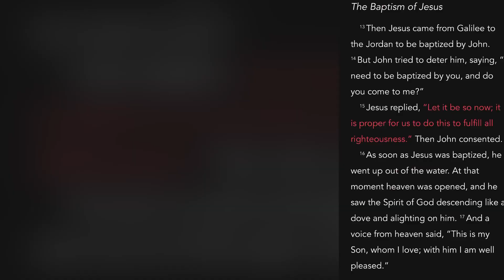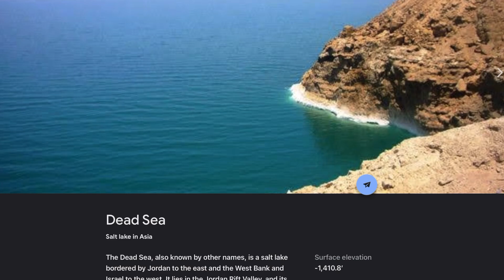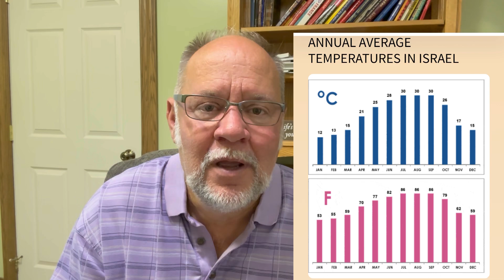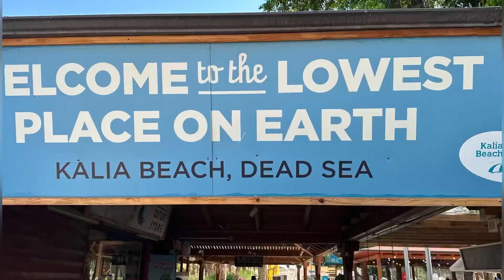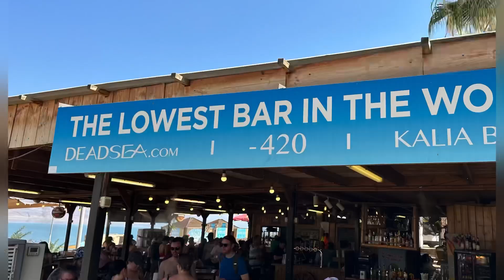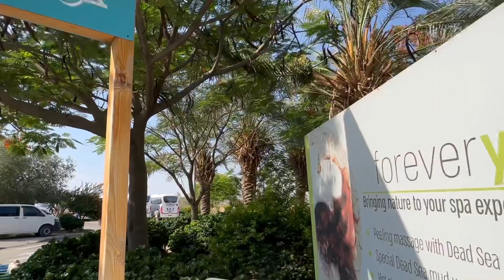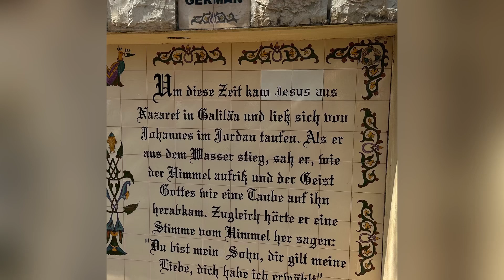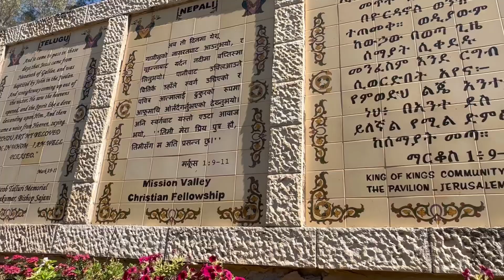Visiting the Dead Sea and the Jorden River in Israel | Water Baptism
We are hoping and Praying That you will enjoy this video as we tried our best to present it to the very best of our knowledge .
We really enjoyed our trip so much and we would love to see our subscribers to have the benefit of enjoying watching this as much as we did putting it together ,
It helps us so much to improve our videos and content .
Thanks again to our you tube family and blessings to you as you wait on more content coming soon as we move to Switzerland soon .

But we have good news

Facebook Gerold And Becky Miller

Thanks
Gerold and Becky Miller
And Family